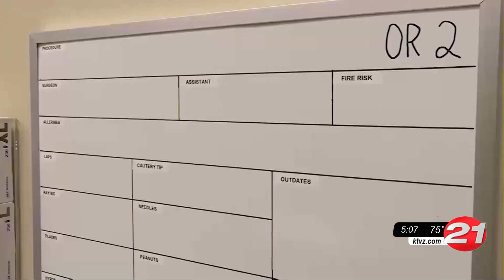St. Charles closes labs